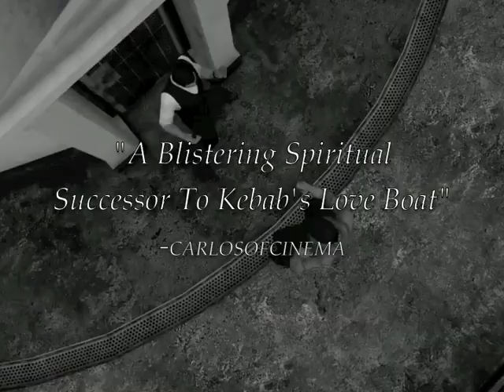The Lighthouse | Fake Parody Trailer Thing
Shed light on your secrets - soon.

This is a fake trailer made purely for entertainment and out of keen interest for the original product, which you can view here:

Made with Grand Theft Auto V's ancient Rockstar Editor.